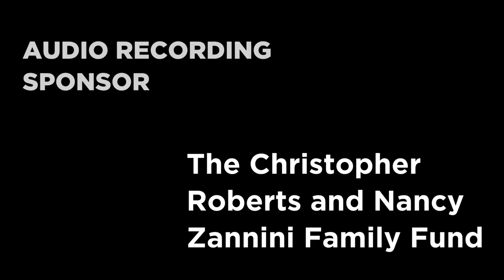Conor Hanick / Ligetil’s Arc en ciel, from Etudes, Book 1, No 5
Conor Hanick performed Gyorgy Ligetil’s Arc en ciel, from Etudes, Book 1, No 5 at The Gilmore's 2022 Piano Festival.

Pianist Conor Hanick has performed to acclaim around the world with some of music’s leading ensembles, instrumentalists, and conductors, including Pierre Boulez, Alan Gilbert, and Ludovic Morlot.
A fierce advocate for the music of today, Mr. Hanick has premiered over 200 works to date. He has worked with musical icons like Steve Reich and Kaija Saariaho and championed important voices of his own generation, including Caroline Shaw, Nina Young, and Marcos Balter.